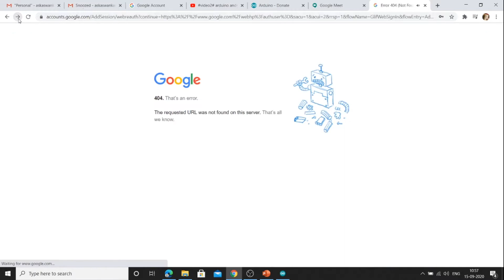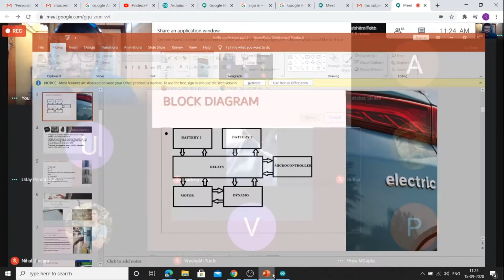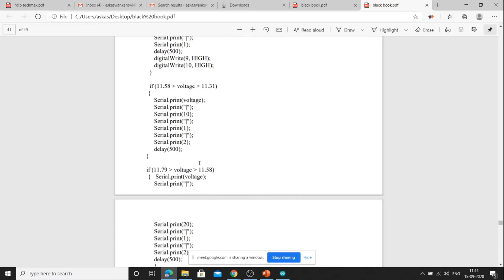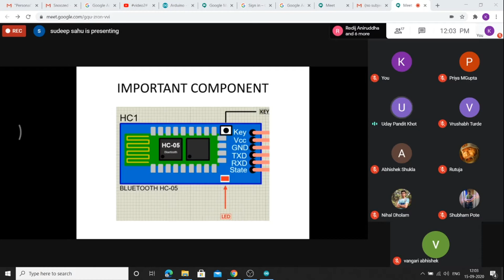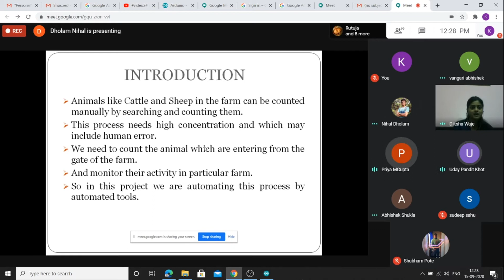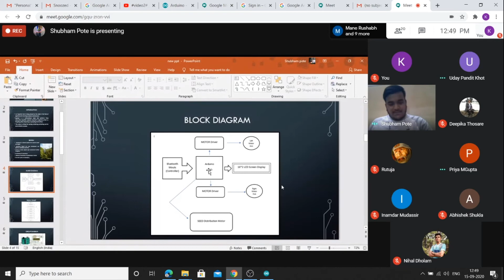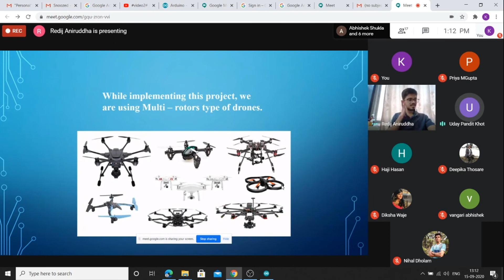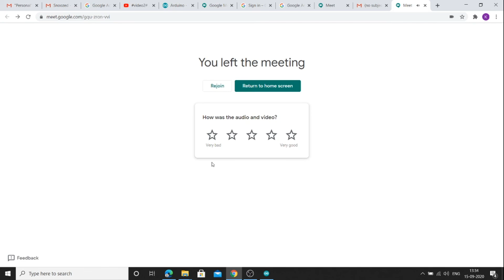Project Ideas For Electronics Engineers